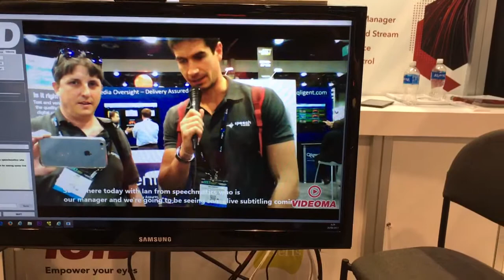Speechmatics integrated with ISID at NAB 2017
Watch the video to see Ian and Ricardo testing our live speech-to-text subtitling technology integrated with ISID at NAB 2017.